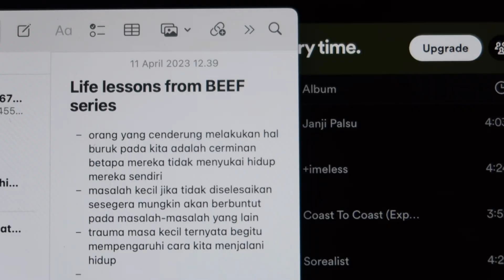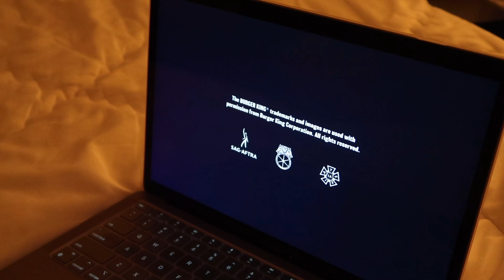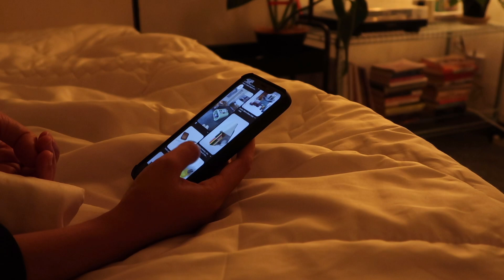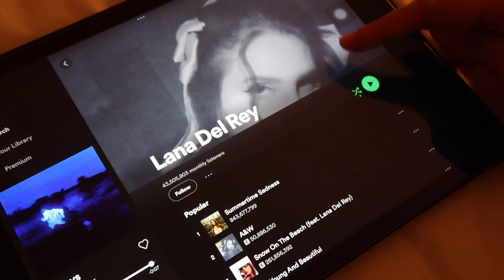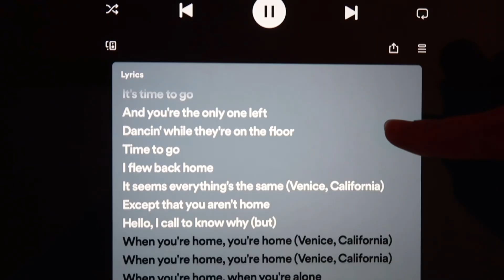things that I currently obsessed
5 things that I currently obsessed these days. I bought all the product mentioned by myself.